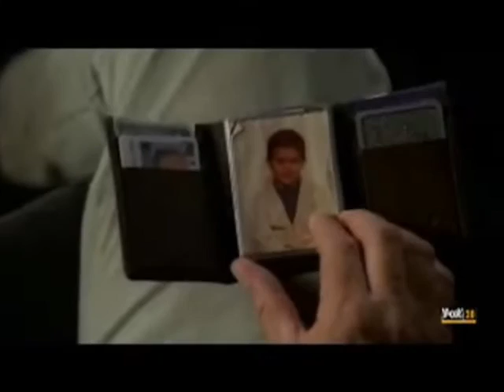Boy The Earth Talks To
Trailer for a Prison Break Fanfiction Featuring Alex Mahone.  The song is Fell on Black Days by Soundgarden